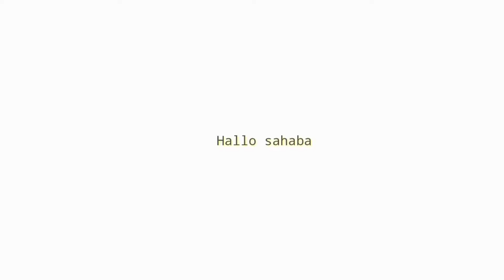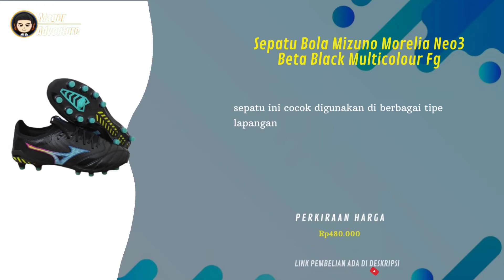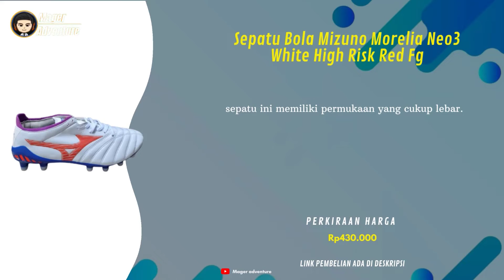10 Rekomendasi sepatu sepak bola Mizuno original Terbaik Untuk Segala Posisi Terbaru 2022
UDAH tau belum sepatu sepak bola !!
buat Yang Sedang nyari sepatu sepak bola Mizuno ? Coba deh cek 10 Rekomendasi sepatu sepak bola Mizuno original Terbaik Untuk Segala Posisi Berkualitas Di Shopee Haul Terbaru 2022
Kamu bisa cek Rekomendasi sepatu sepak bola Mizuno simak vidionya Sampai selesai.
Berikut Daftar sepatu sepak bola Mizuno Dari Kami cek Di bawah Ya

1. SEPATU BOLA MIZUNO MORELIA NEO 3 BETA WHITE BLACK
Rp439.999

2. SEPATU BOLA MIZUNO MORELIA NEO 3 BETA WHITE BLUE
Rp419.999

3. SEPATU BOLA MIZUNO MORELIA NEO 3
Rp439.999

4. Sepatu Bola Mizuno Morelia Neo III Black White Fg
Rp430.000

5. Sepatu Bola Mizuno Morelia Neo3 Beta Black Multicolour Fg
Rp480.000

6. Sepatu Bola Mizuno Morelia Neo2 Caribean Blue Fg
Rp430.000

7. Sepatu Bola Mizuno Morelia Neo3 White High Risk Red Fg
Rp430.000

8. Sepatu Bola Mizuno Morelia Neo3 Beta Blue Red Fg
Rp480.000

9. Mizuno Sepatu Sepak Bola Morelia Ii Elite Red White P1GA221260
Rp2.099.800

10. Mizuno Sepatu Sepak Bola Morelia Neo Iii Pro Ag High Risk Red White
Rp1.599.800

📢 sunber artikel ➜   @mager adventure
📢 sumber artikel ➜
Klian bisa order sepatu sepak bola Mizuno dengan Klik langsung Di atas atau hubungi nomor di bawah ya!!
order
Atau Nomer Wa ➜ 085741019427